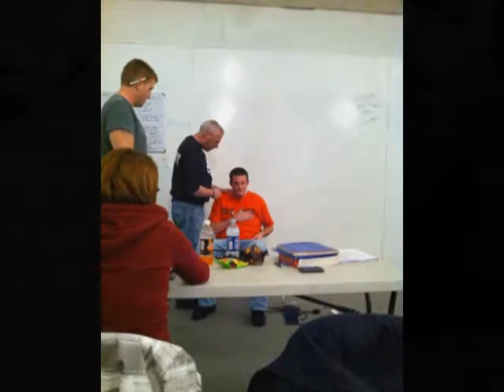tri promo.wmv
TRI-COUNTY TRAINING ACADEMY